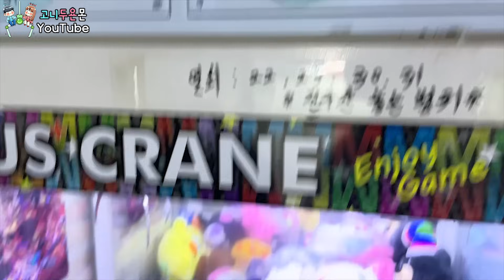전시용 상품 건드렸더니 강제 종료 당했습니다!? 라스트원 전시용 피규어 강제로 뽑아보자ㅋㅋㅋ (고니두욘몬 20240404) #2617